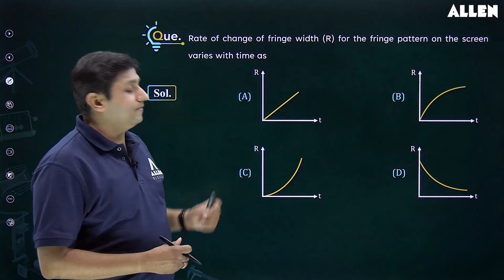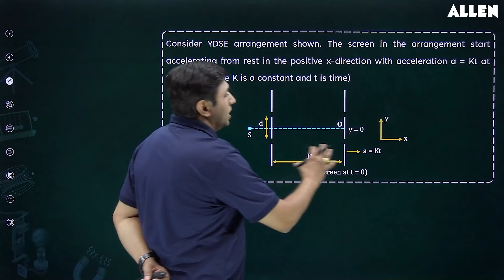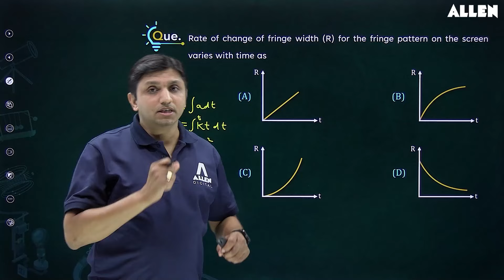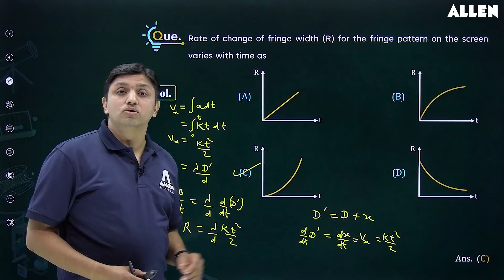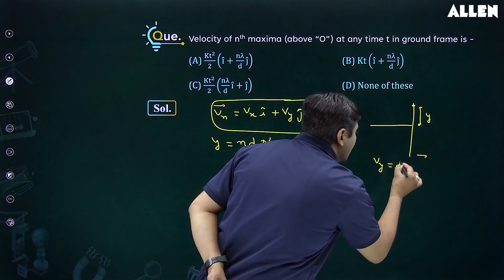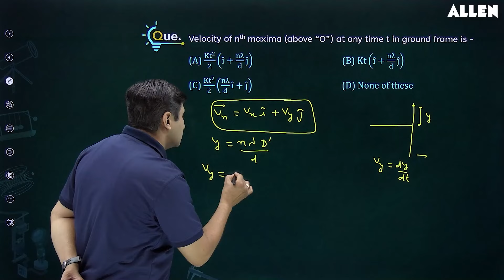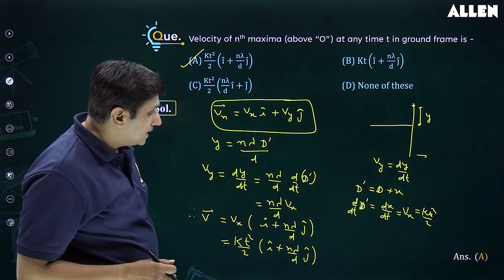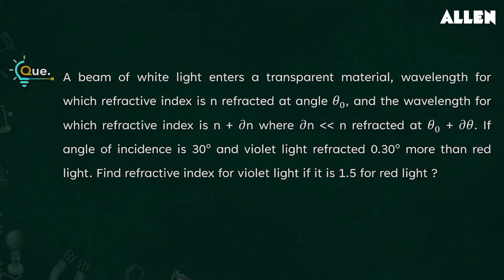JEE Advanced 2024: Important Physics Questions with Solution 📚 Brainstorm Series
🚀 Our Brainstorm series is your ticket to success in Physics! Join us for the latest video of our Brainstorm series, where our expert faculty solves an important Physics question along with its detailed solution. 📚 📖